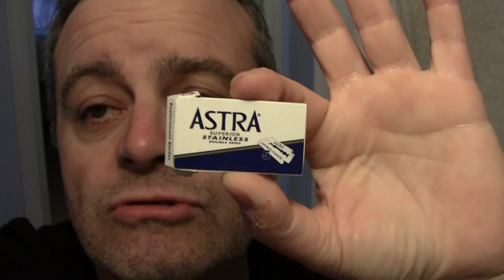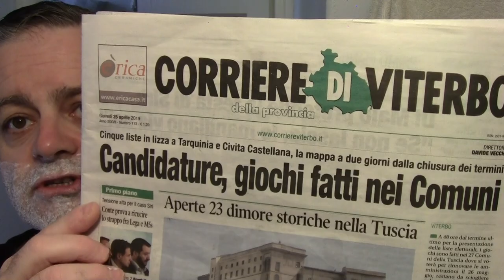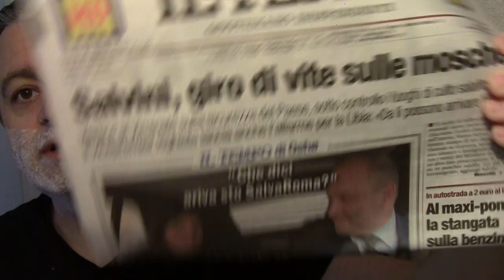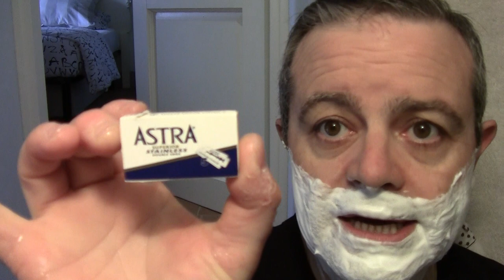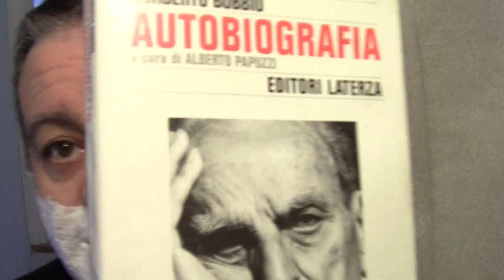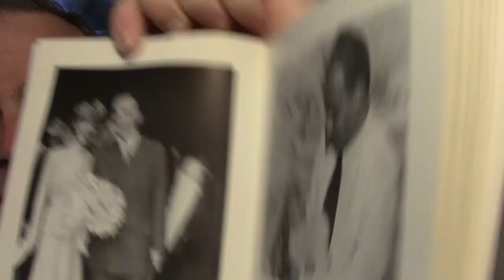Domenica...Che barba !! 28 aprile 2019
Cronache da Sutri il giorno della Liberazione. Estratti dall'autobiografia di Norberto Bobbio del 1997. Spericolati turbini mentali del mattino per tutti i gusti.